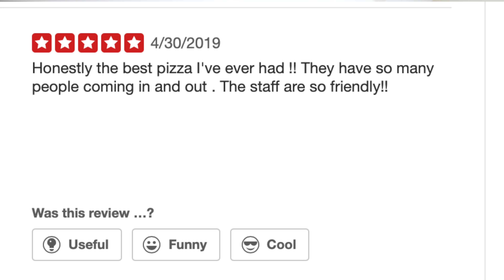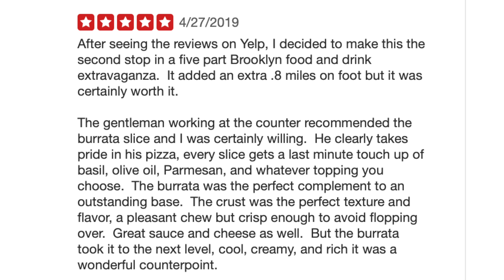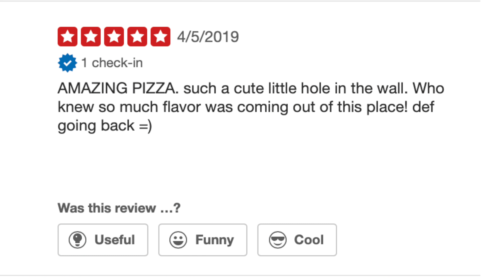Eating At The BEST Rated Pizza Restaurant In New York City (5 STAR)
Best Rated Pizza in NYC 5 STAR!

LOCATION:
L’industrie Pizzeria
b/t Roebling St & Havemeyer St
Williamsburg - South Side